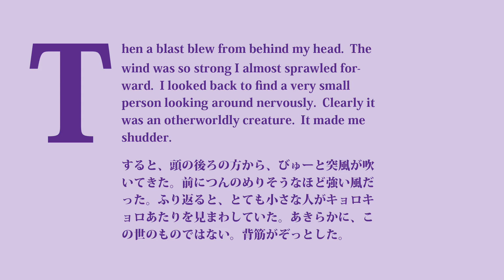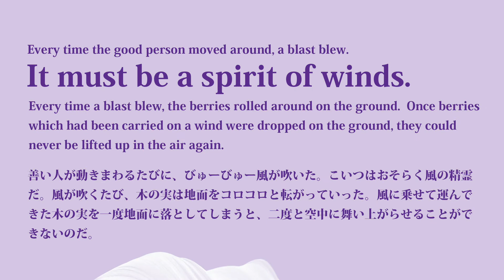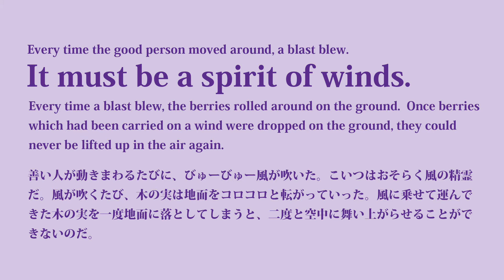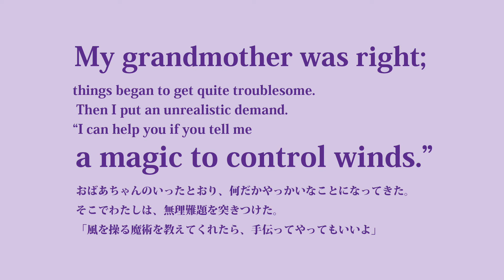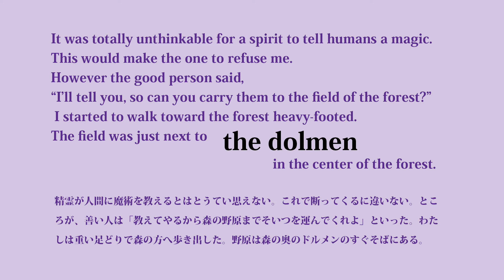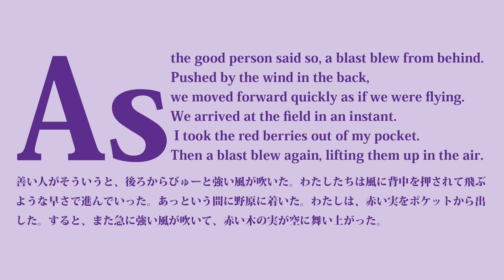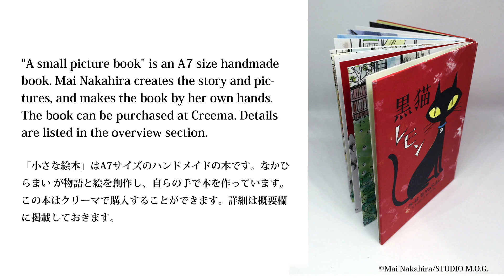Sput and the Spirit of Wind スプーと風の精霊 【Mai Nakahira's Picture Book】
This work is a spin-off of Mai Nakahira's "Sput's Diary" series. The main character, Sput, meets a mysterious fairy on a path in the forest. The fairy is cunning and sometimes tricks humans. The mysterious conversation between the fairy and Sput takes the reader to another dimension.Please enjoy this mysterious story.

This work is available on Creema as a handmade picture book "The Small Picture Book" by Mai Nakahira.  "The Small Picture Book" is an A7 size book, all handmade by Mai Nakahira. It is loved by many people as a work of art.

この作品はなかひらまいの著作『スプーの日記』シリーズのスピンオフです。主人公のスプーは森の小径で不思議な妖精と出会います。妖精はずる賢く人間を騙したりもします。妖精とスプーとの不思議な会話が読者を異次元へと誘います。

この作品は、なかひらまいによるハンドメイド絵本「小さな絵本」としてクリーマで販売しています。「小さな絵本」はA7サイズの本で、すべてなかひらの手作りです。アート作品としてたくさんの人に愛されています。

●アート作品「小さな絵本」シリーズはクリーマで販売中です。